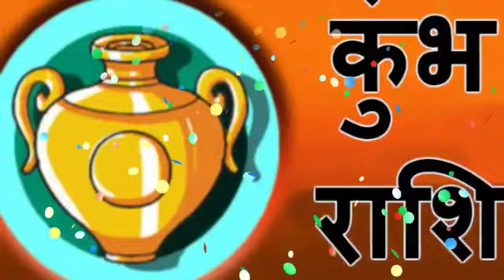Kumbh Rashi 20 April 2021 | Aaj Ka Kumbh Rashifal